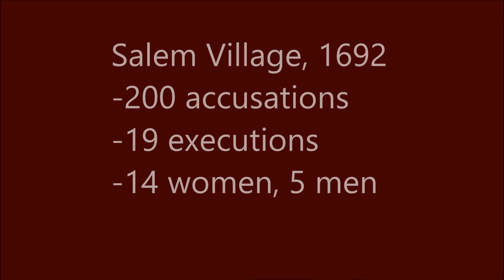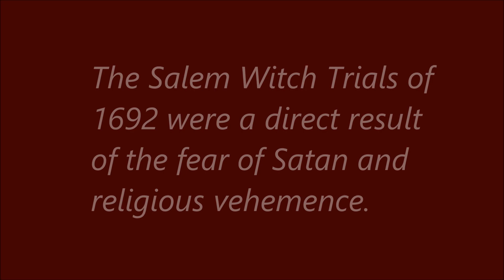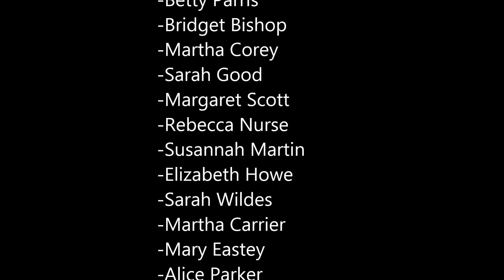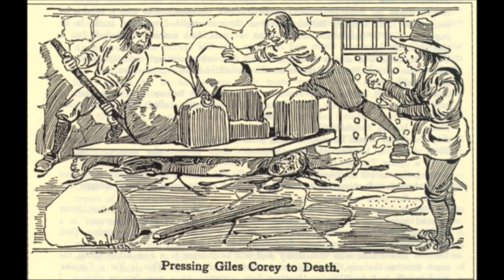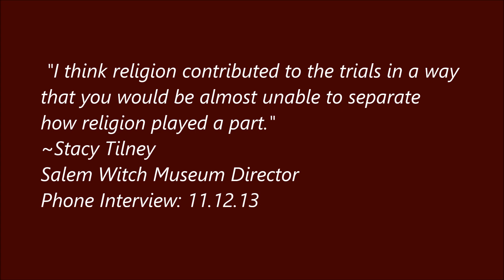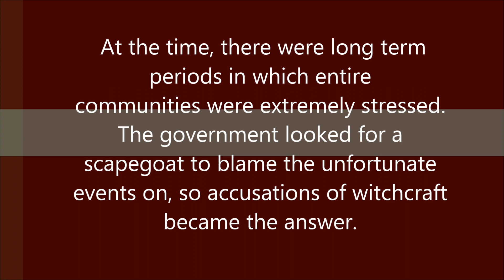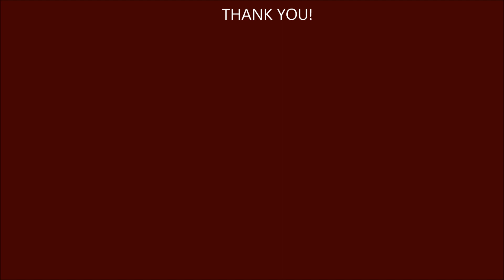The Salem Witch Trials: Religious Vehemence or Governmental Disregard?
A project by Jack Leary and Trevor Jones